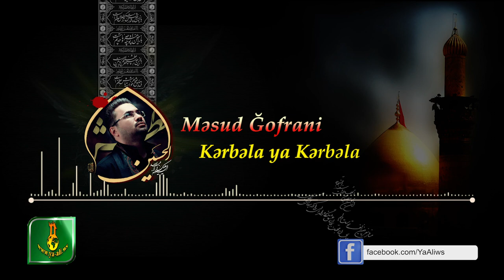Yeni Mersiye | مسعود غفرانی | Mesud Qofrani | Kerbela ya Kerbela | HD